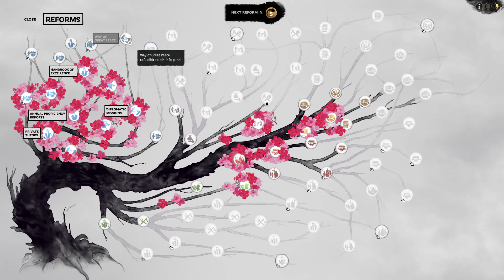Three Kingdoms Total War Shi Xie modded part 3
part 3 of modded Shi Xie playthrough, med/med difficulty some save scumming